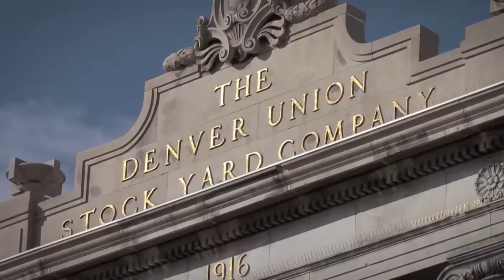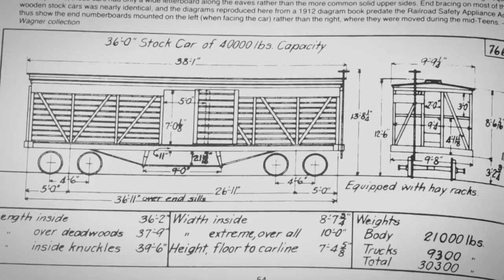DENVER - History of the Railroad and the Denver Union Stockyards - Charles Albi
In this "I Am Angus" segment, historian Charles Albi talks about the railroad's importance to the development of the ranching industry in the West.